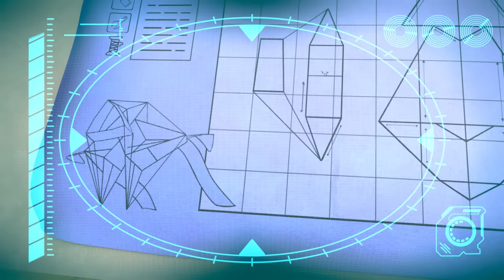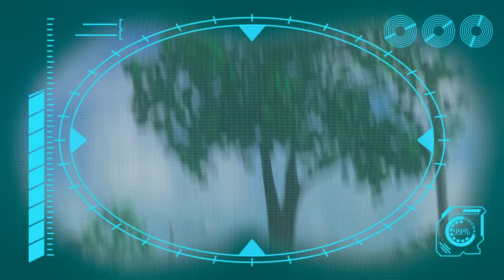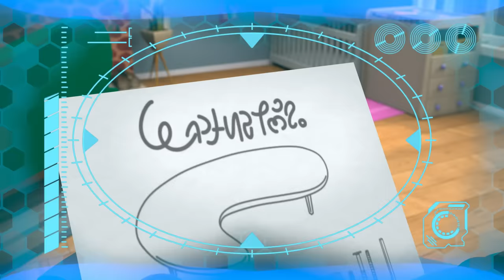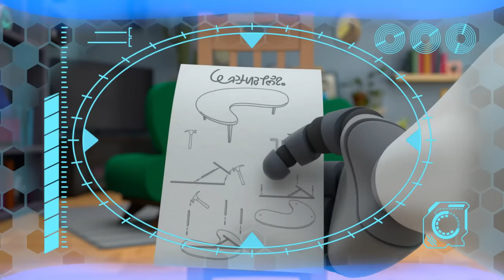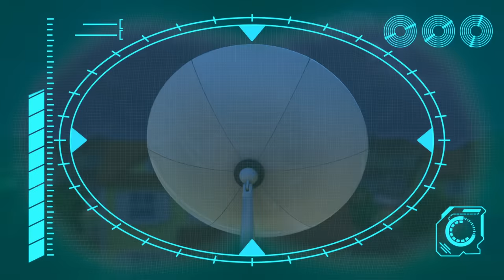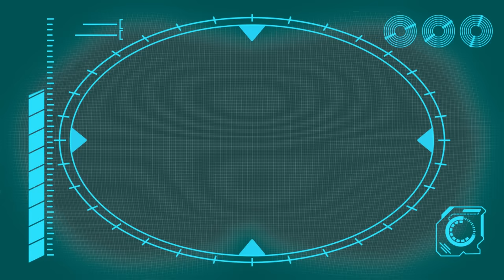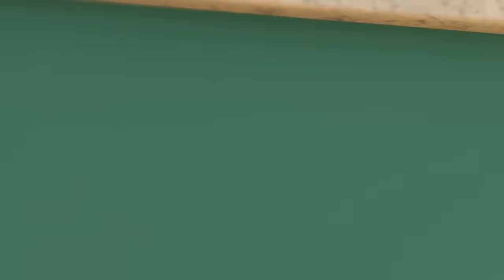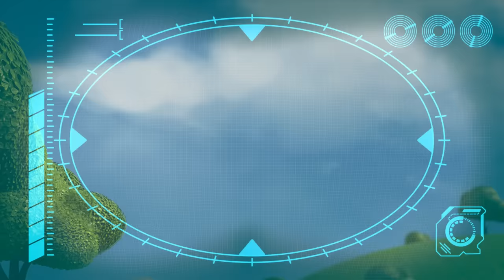Night of the Living Pumpkin | Kids TV Shows | Cartoons For Kids | Fun Anime | Popular video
00:00 Night of the Living Pumpkin
03:34 Flight Fight
07:03 They're Back!
10:42 Christmas Lights
13:53 Winter Wonderland
17:29 Scavengers Assemble
20:57 Puppy Mischief - Birthday DISASTER !!!
24:12 Arpo the Robot - Get off the CHRISTMAS TREE!!!
27:40 Lost Teddy
31:12 Attack of the Drone - Baby Daniel to the Rescue
32:42 The Great Snowball Fight - Protect the Baby!!!
35:50 How to Potty Train!!!
37:21 Art ATTACK!!!
38:49 Must Keep The Baby CLEAN!!!
42:02 Coffee Table Catastrophe
45:32 Arpoo
49:01 The Pigeon Has Landed
50:34 Bringing Up Baby
54:00 Ice Cream a la Arpo
57:31 DANGEROUS Toys!! - Robot Tricks
59:00 Coaster Coast
1:02:23 ANGRY Bird!!! - Decorating Easter Eggs
1:03:52 A Stinky Situation!!!
1:05:26 GIANT Building Blocks Tower
1:06:55 Limezilla Lives!
1:10:24 What's the Sound? - Annoying Squeak!!!
1:11:54 Playdate Problems
1:15:29 Daniel Saves the Day
1:18:59 Arpo the Robot - Easter Photo FRENZY!!!
1:22:13 Squirrel Stole the Baby - ARPO to the Rescue
1:23:44 CRAZY Rocket Ship !!!
1:25:13 Keep On Moving
1:28:42 Smartcrib Babychase!!!
1:32:04 Neighbour Steals the Ice Lolly!!!
1:33:35 Walkies
1:37:04 Meal Deal
1:40:41  Horror Movie Night with Spooky Squirrel !!!
1:42:14 The Pumpkin is ALIVE!!!
1:45:32 Arpo Rescues Baby From a Vampire!!!
1:47:04 Where Did You Go?
1:48:36 Beware the Bubbles
1:50:05 Arpo Falls in LOVE!!!
1:53:45 CONTROLLING BABY!!!
1:57:02 SPOOKY Supermarket Shopping - Escape from the ZOMBIES !!!
1:58:31 Pick Up Your Litter!
2:00:02 Baby Daniel Can't Get To Sleep
2:01:31 Live and Let Pie
2:05:01 Sleep Walking Robot - STOP COUNTING SHEEP!!!
2:06:28 Baby Sports - Robot RACE!!!
2:07:57 Protect the Dominoes
2:11:24 Spooky Cooking Night - Squirrel is Hungry for Cookies
2:13:04 Chase the Ghost!!!
2:14:34 Ghost in the Machine
2:16:09 Puppy PANIC!!!
2:19:26 Arpo vs Shoppers - Get the Baby out the BOX!!!
2:22:36 Cabin Creeps
2:24:08 PROBLEM at the PICNIC!!!
2:27:29 Playing Ruff
2:30:57 Sharing is Caring - Battle of the Bots!!!
2:32:32 Arpo the Robot - Cleaning Goes WRONG!!!